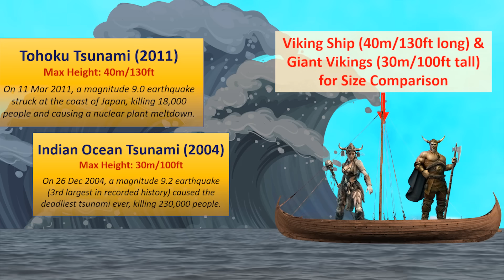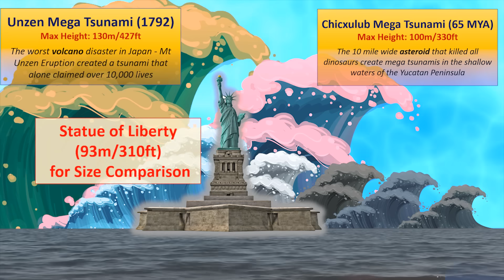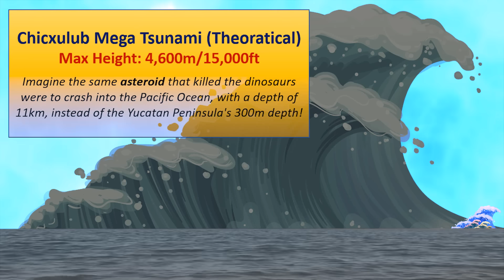Tsunami Height Comparison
In this 3rd episode, we compare the sizes of tsunamis, from the smallest to the biggest ones. Starting from the smallest yet deadliest Tsunami, the 2004 Indian Ocean Tsunami that claimed over 200,000 lives, all the way to Lituya Bay Mega Tsunami over 1000 feet tall, and even beyond that!

Install Vikings: War of Clans now and get 200 gold!
Add me in the game. Nickname: Reigarw